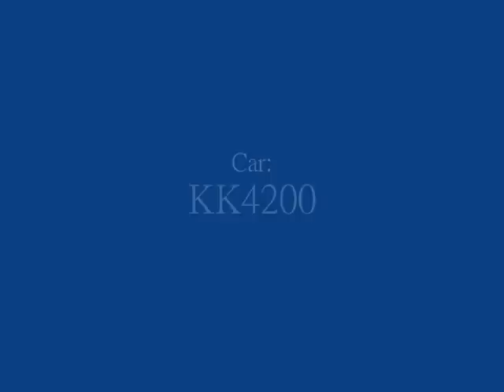MM2 - KMB 279X(往聯和墟2)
Midtown Madness 2
Kowloon Motor Bus (1933) Ltd.
Route: 279X
Bus: KK4200
City: NTwest + 08 Addon